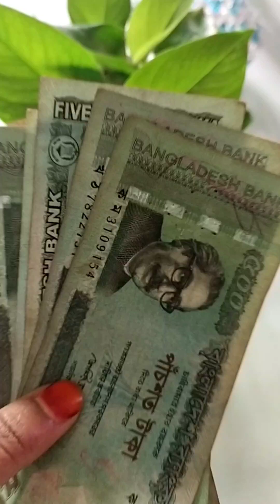🛍️😍ঈদ শপিং শুরু 🥰 Eid shopping rajshahi part -1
Eid shopping blog
blog video
viral video
viral shopping vlog
bd shopping blog